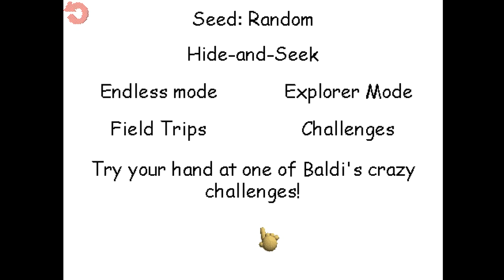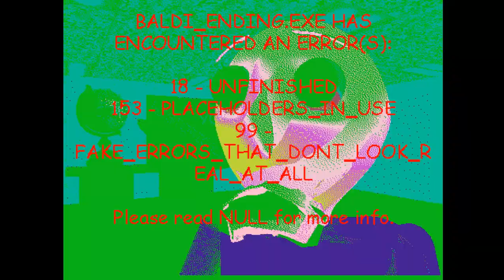Baldie basics plus - Rundom seed (2) Хулиган решил украсть тот предмет, который мне нужен:(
Ура балди давно его не было надеюсь понравится ролик